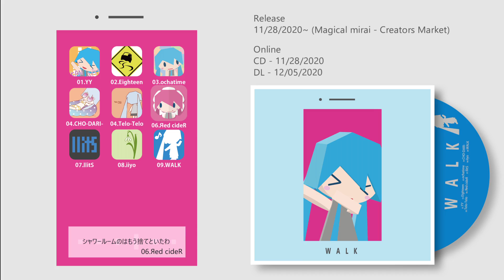[XFD] WALK [Magical Mirai 2020・Creators Market]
2020/11/28のマジカルミライの企画展「KARENT Presents クリエイターズマーケット」で未公開曲４曲を含めた９曲入りアルバム「WALK」をリリースします。

・年内参加イベント
KARENT Presents クリエイターズマーケット(マジカルミライ in OSAKA 企画展)
【会場】インテックス大阪　3・4号館
【日時】2020/11/28
【サークル】23.exe
【配置番号】C-5

KARENT Presents クリエイターズマーケット(マジカルミライ in TOKYO 企画展)
【会場】幕張メッセ 国際展示場 10-11ホール
【日時】2020/12/20
【サークル】23.exe
【配置番号】※決まり次第追記

通常価格 - ￥1800
即売会価格 - ￥1500